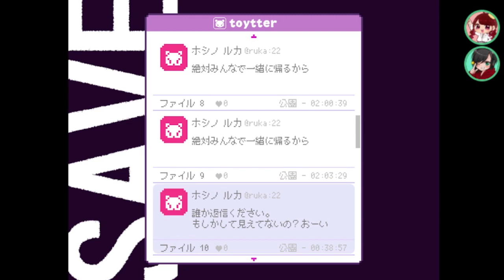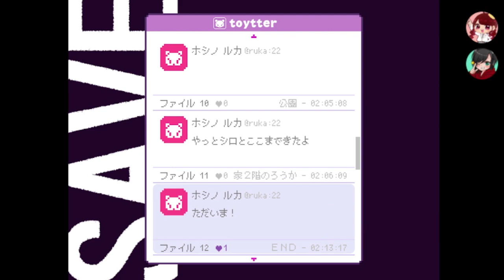【2人実況】大好きな君と、一緒に帰ろう。[酢]6 【トイボックスの夢の中で】終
ややっこ。さんのチャンネル！↓
「トリカゴセヴンデイズ」同時投稿中！

今回でトイボックスの夢の中で、完結です！ありがとうございました。
誕生日企画ということでひょんなことから始まったコラボ実況でしたがとても素敵なゲーム作品二本と巡り合うことができて幸せでした。
ややっこさんありがとね！また次回作出たらよろしくね！
おまけパートもお楽しみに！

そういえばトリカゴセヴンデイズの話なんですけど、私は今回のことで初めてこの作品を知ったのですが、母はこの作品のこと知ってたらしいです。びっくり。みことにっきの実況やった時あたりに調べて知ってたみたいです。CARONさんがイラスト書いてるもんね・・・でも笑っちゃったよね。